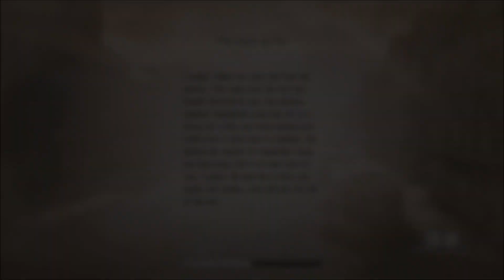Wound (Attack on Titan 2 Walkthrough)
Attack on Titan 2 (Japanese: Shingeki no Kyojin 2), known in PAL regions as A.O.T. 2, is an action hack and slash video game based on Hajime Isayama's manga series
of the same name released for Nintendo Switch, PlayStation 4, and PlayStation Vita, Xbox One and Microsoft Windows. The game covers the plot of first two seasons of Attack on Titan
anime, allowing the player to create an original player character and interact with the characters of the manga.

PC Specs:
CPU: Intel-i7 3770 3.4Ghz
GPU: GeForce GTX 1050
RAM: 8GB DDR3